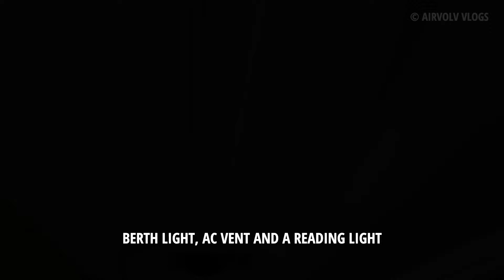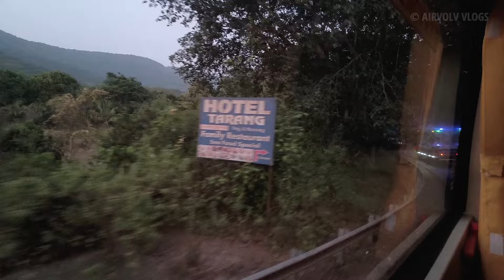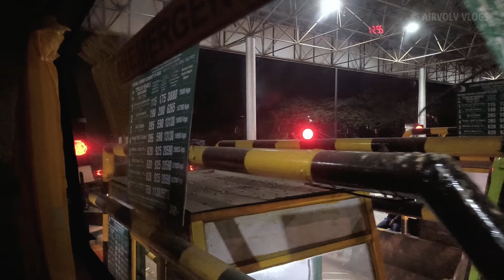MANGALORE TO MUMBAI BY ANAND TRAVELS VOLVO 9600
Timestamp:
00:00 - In this video
00:50 - Vijayanand Non AC Sleeper
00:55 - Bus arrives
01:02 - Ksrtc mangalore depo -2
01:06 - Berth features
01:38 - Udupi
01:57 - Tea break
02:18 - Maravanthe beach (Cabin ride starts)
03:35 -Overtaking Vijayanand Volvo 9600
05:52 - Honnavar
06:40 - Chasing Canara Pinto Volvo B11R
08:30 - Ksrtc Airavat B7R
09:10 - Overtaking Canara Pinto Volvo B11R
09:43 -Sheethal Travels AC Sleeper
10:43 - Interiors
11:27 - CPT Volvo B11R Continues Its Journey
14:10 - Refuelling Halt
14:48 -Overtaking Sugama Travels
15:25 - Breakfast Halt
15:44 - Vijayanand Travels Volvo B11R
16:22 - Pune